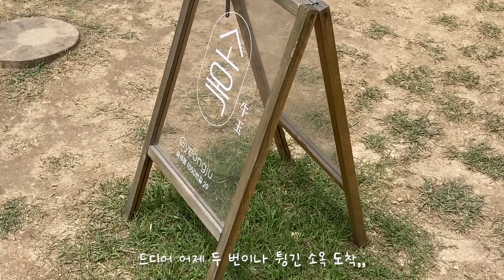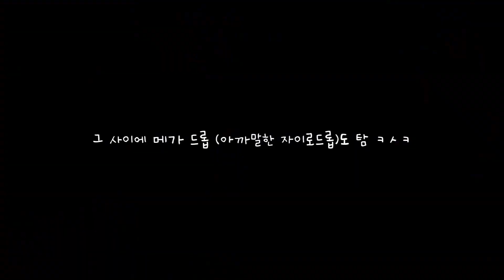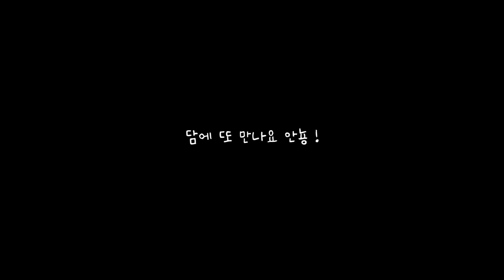[travelog] 경주여행 vlog Day 2 | 대학교 4년지기와 단 둘이 첫 여행 🚎| 황리단길 맛집 부수기 ✌🏻| 경주월드 4시간동안 알차게 즐기는 법 🎡🎢🎠🏰 | 핸로그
2021 경주여행 브이로그 제 2편 -
대학교 4년지기와 단 둘만의 첫 여행 🧡

📍 둘째날은 경주월드 즐기기 -
소옥 - 경주월드 (드라켄X2, 파에톤, 썸머린 스플래쉬, 메가드롭, 드래곤레이스)  - 집

첫째날에 비하면 아주 짧지만 알차게 즐기다 왔어요 !
다음 여행지는 어디일까효오 - 🤔

*방역수칙은 철저히 지켰습니다*

💿사용한 노래
Madeleine Love - CHEEZE(치즈)